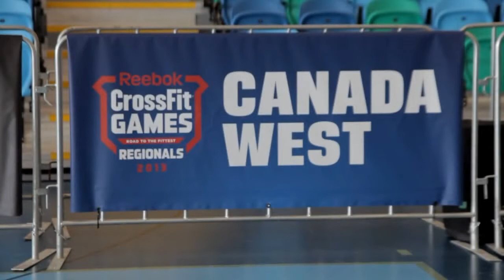CrossFit Canada West Gets Underway